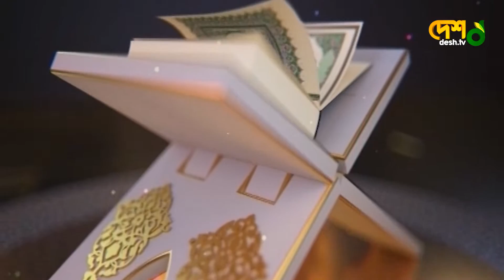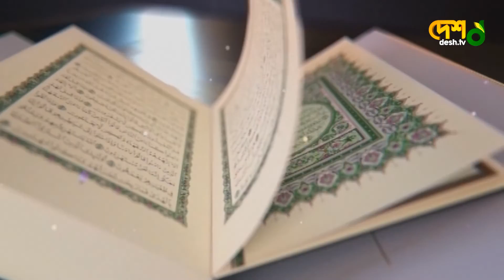ইসলামী জীবন ও জিজ্ঞাসা, পর্ব-৮ | Islamic Life | Islamic Soul | Desh TV